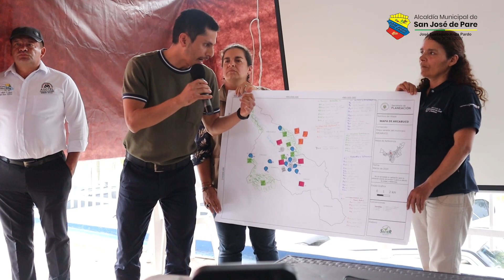📍 Taller de Cartografía Social en la Provincia de Ricaurte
En la tarde del 16 de mayo, se llevó a cabo el Taller de Cartografía Social organizado por la Gobernación de Boyacá y la Secretaría de Turismo en el Hotel Mirador del Campo de San José de Pare . En este taller, se esta desarrollando el diseño de un producto turístico innovador para la provincia de Ricaurte. 🌄✨

Se conto con la presencia de representantes de los 6 municipios que forman parte de este proyecto: Arcabuco, Togüi, Moniquirá, Santana, Chitaraque y San José de Pare. Juntos, buscamos descubrir y resaltar los atractivos naturales y culturales de cada municipio para trabajar con los prestadores turísticos locales y potenciar el turismo en la región.

Juntos Labrando Futuro
José Eustaquio Ariza Pardo
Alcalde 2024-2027